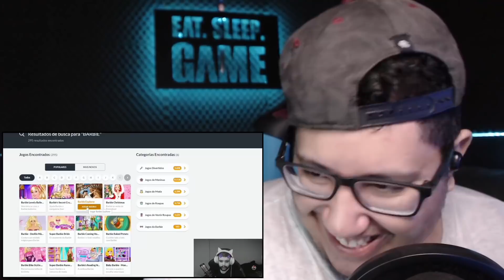PCGAMER DE 20K DO LUAN NÃO RODA JOGOS DO CLICKJOGOS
Mais um react no ar e dessa vez com o vídeo PCGAMER DE 20K DO LUAN NÃO RODA JOGOS DO CLICKJOGOS